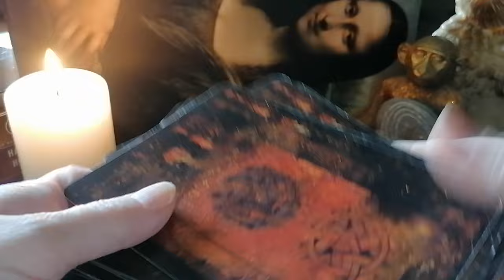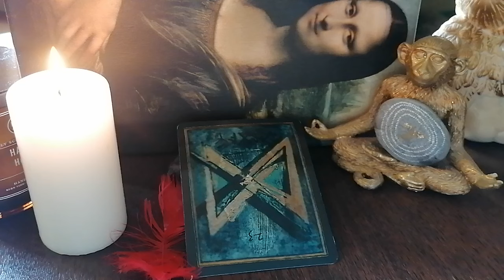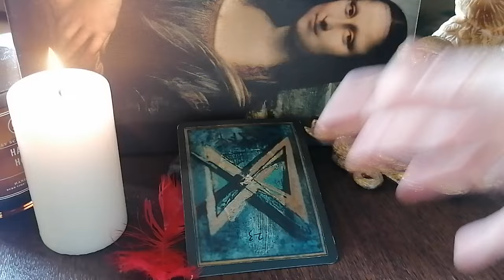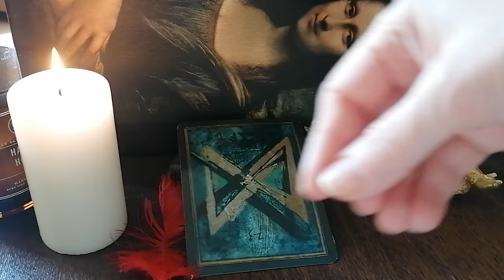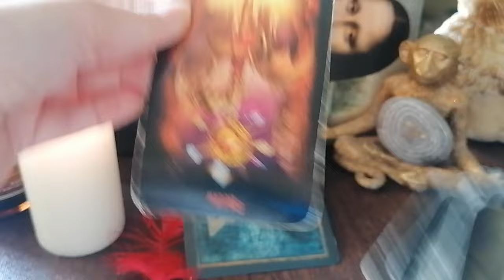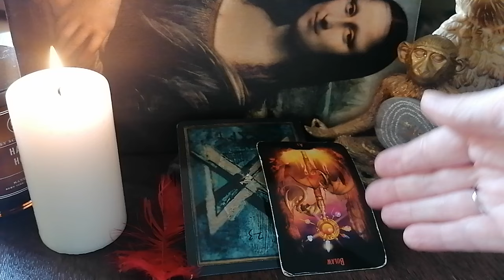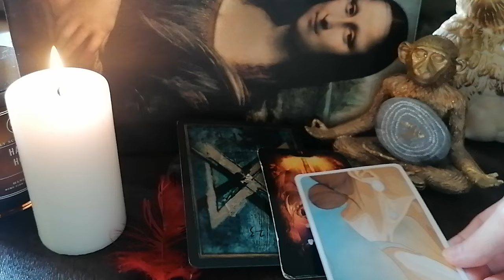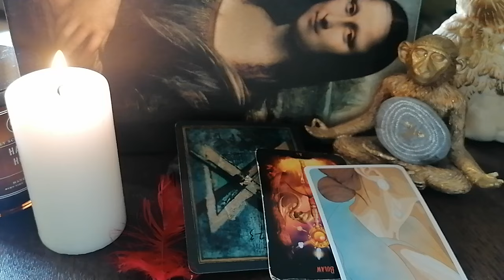"Chodzo i zdjencia robio" - komentarz